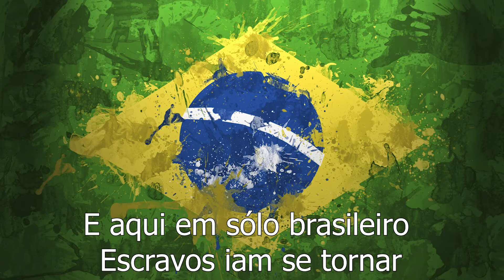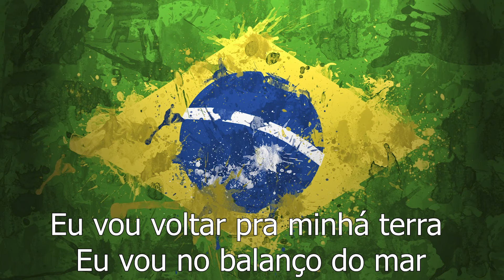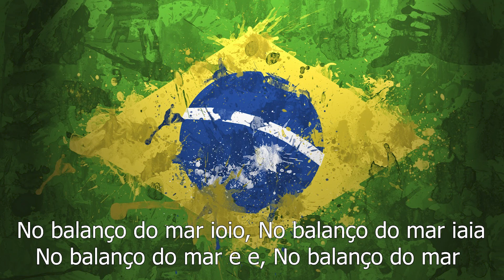No Balanço Do Mar 🇧🇷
Música y Letras de Capoeira
Capoeira Tunja - Colombia

Letra:

No balanço do mar ioio
No balanço do mar iaia
No balanço do mar e e

La vem o navio negreiro
Trazendo áfricanos de la
E aqui em sólo brasileiro
Escravos iam se tornar

No porto eu fui vendido
Para o senhor da fazenda
Pra plantar e cortar cana
E trabalhár na moenda

Mas o negro era valente
E tinhá alma guerreira
Fugia do cativeiro
Pro meio da capoeira

Vou me embrenhár na mata
As correntes arrebentar
Eu vou voltar pra minhá terra
Eu vou no balanço do mar